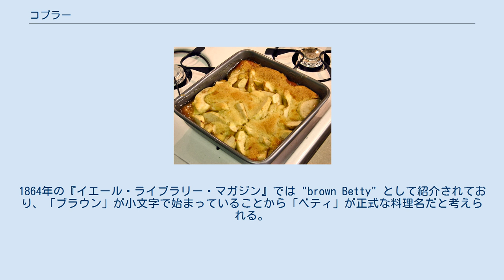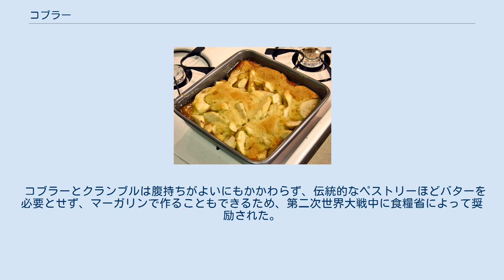コブラー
コブラー (英語: Cobbler) は主に英国やアメリカ合衆国で食べられている焼き菓子で、様々な種類がある。
果物や塩味のフィリング を大きな焼き皿に敷き、液状の生地をかけたりビスケットやダンプリング で覆ってからオーブンで焼く。
レシピによっては上下から厚いパイ生地で挟んだ深皿パイに近く、特にアメリカ南部ではこのタイプが多い。
 コブラーは英領北米植民地が起源である。
イングランド人の入植者は、適切な食材や調理器具がなかったため、伝統的なスエットプディングを作ることができなかった。
そこで代わりの方法として、味をつけていないビスケットやダンプリングの生地を丸め、煮込んだフィリングの上に隙間なく並べて焼いた。
コブラーという名前は1859年から記録に見受けられる。
その起源は不明だが、「木のボウル」を意味する古風な単語"cobeler"に由来する可能性がある。
 以下で述べるクリスプやクランブルは、一般的なコブラーと異なり、一番上の層にオートミールで作られたロールオーツを用いることがある。
 アイスクリームが添えられたピーチコブラー グランツ、パンダウディ、スランプはカナダの沿海州とニューイングランドで見られるコブラーの派生型である。
典型的なレシピでは、フィリングの上に団子状の生地を載せ、コンロにかけた鉄鍋やフライパンで焼く。
伝えられるところによれば、これらの名は火にかけている間のブツブツいう音（英語でこれをgruntと呼ぶ）から取られている。
ここで使われるようなビスケットやダンプリングはドウボーイとも呼ばれる。
ドウボーイはシチューでもコブラーと同じように用いられる。
 米国で食べられているコブラーのバリエーションには、このほかにもアップル・パンダウディ（アップルコブラーの皮を崩したもの。皮をフィリングと混ぜ合わせることもある）、ベティ、バックル（イエローケーキ生地に具材を混ぜ込んだもの）、 ダンプ（またはダンプケーキ）、グランプ、スランプ、ソンカーなどがある。
 ソンカーはノースカロライナ州特有のもので、アメリカ式のコブラーを深皿で焼いて作ったものである。
 ディープサウスではフィリングとして果物1種類だけを用いたコブラーが最も一般的で、その果物の名を取ってブラックベリーコブラー、ブルーベリーコブラー、ピーチコブラーのように呼ばれる。
ディープサウスの伝統では、フルーツコブラーにバニラ・アイスクリームをトッピングすることもある。
この地域では塩味のコブラーはそれほど一般的ではないが、例としてはトマトコブラーがある。
これはサザントマトパイに似たもので、タマネギなどを具材としており、上に載せるビスケット生地にはチーズやコーンミールを入れることがある。
 ベティ ベティ、またはブラウンベティとして知られるコブラーの一種はアメリカ植民時代にまで遡ることができる。
1864年の『イエール・ライブラリー・マガジン』では "brown Betty" として紹介されており、「ブラウン」が小文字で始まっていることから「ベティ」が正式な料理名だと考えられる。
しかし、1890年に出版されたレシピでは「ブラウン」も大文字で始まっているため「ブラウンベティ」が正式名とされる。
 ブラウンベティはパン粉（またはパン片や砕いたグラハムクラッカー）と果物（さいの目に切ったリンゴが一般的）の層を交互に重ね、蓋をしてオーブンで焼いたものである。
食感はブレッドプディングに近い。
 アメリカ中西部では、アップル・ベティまたはストロベリー・ベティは、しばしばアップル・クリスプと同義語である。
 イギリスとコモンウェルス諸国では、スコーンを載せたコブラーが優勢であり、甘いものも塩味のものも見受けられる。
甘いフィリングとしてはリンゴ、ブラックベリー、ピーチなどが一般的である。
塩味のコブラーは、牛肉、子羊、羊肉などのフィリングをキャセロールに入れ、スコーン生地の団子を載せて作る。
団子を全面に敷き詰めるのではなく、肉に火が通りやすいように器のへりに沿って並べるだけの場合もある。
塩味のコブラーにはチーズやハーブのスコーンを載せることもある。
 コブラーとクランブルは腹持ちがよいにもかかわらず、伝統的なペストリーほどバターを必要とせず、マーガリンで作ることもできるため、第二次世界大戦中に食糧省によって奨励された。